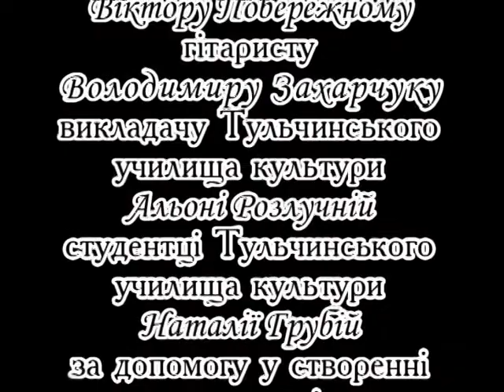Zelenyj dubochku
відеокліп, українська народна пісня